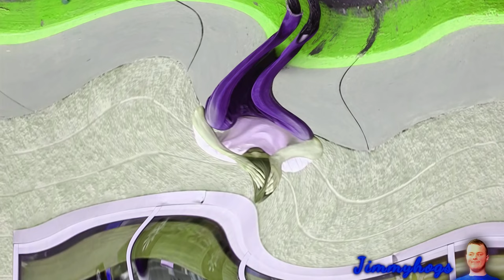Preview 2 Weird Paul - Delusions Of Grandeur V5 Effects (Preview 2 Zombies On The Lawn Effects)